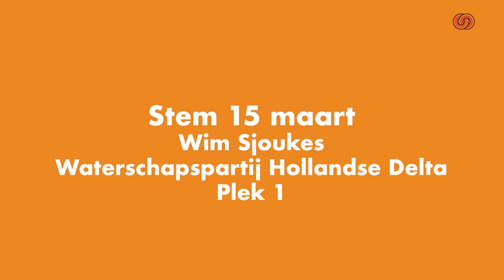VerkiezingsLINQ Aflevering 3: Waterschapsverkiezingen met Wim Sjoukes WPHD